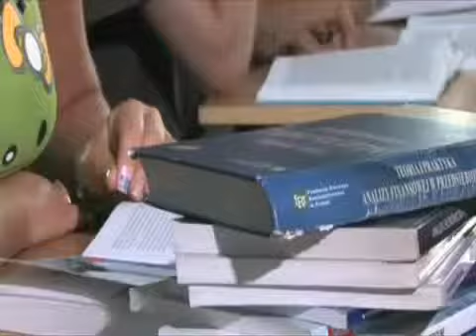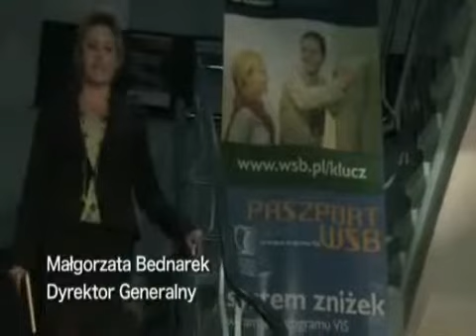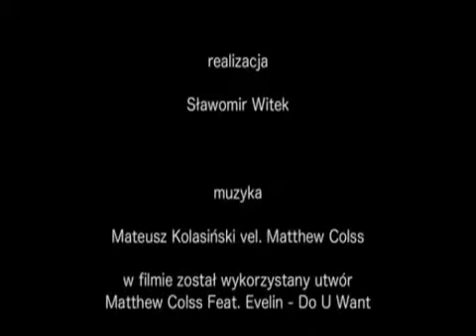Poznaj WSB cz2 Wyższa Szkołą Bankowa w Gdańsku